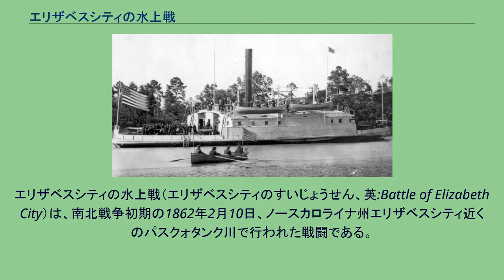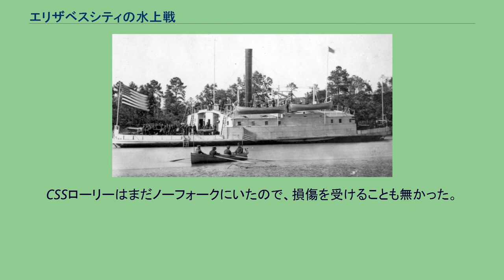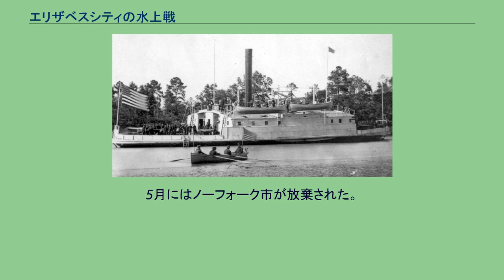エリザベスシティの水上戦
エリザベスシティの水上戦（エリザベスシティのすいじょうせん、英:Battle of Elizabeth City）は、南北戦争初期の1862年2月10日、ノースカロライナ州エリザベスシティ近くのパスクォタンク川で行われた戦闘である。
北軍北大西洋封鎖戦隊の艦船が南軍モスキート戦隊の艦船と対抗した。
南軍はエリザベスシティの南東境界近く、コブスポイント（現在はコブ・ポイントと呼ばれる）にあった4門の大砲からなる岸の砲台からの支援もあった。
この戦闘は北軍陸軍のアンブローズ・バーンサイド少将が率い、バーンサイド遠征とも呼ばれたノースカロライナ州での作戦の一部だった。
結果は北軍の勝利となり、エリザベスシティとその周辺水系を北軍が抑え、南軍の艦艇は捕獲、沈没または逃散ということになった。
エリザベスシティは、北からアルベマール・サウンドに注ぎ入るパスクォタンク川河口近くにある。
町の北にはディズマルスワンプ運河がある。
東にはアルベマール・アンド・チェサピーク運河の南部分があり、狭い陸地によってパスクォタンク川と分かれていた。
ノースカロライナ州から配達される食料や飼料はこの2つの運河を通ってバージニア州の東部に運ばれていた。
特にバージニア州ノーフォークはその生き残り条件としてこれら運河を引き続き使えることが重要だった。
ノースカロライナ州の各サウンドが南軍の支配下にある限り、北軍海軍がチェサピーク湾口を封鎖していたとしてもノーフォークには物資が供給された。
しかし、この状況は1862年2月早々に変化した。
バーンサイドが指揮する北軍陸軍と海軍将官ルイス・M・ゴールズボロが指揮する海軍との水陸協働作戦で、2月7日から8日に掛けて行われた戦闘により、それまでは北軍の脅威からサウンドを遮蔽していたクロータン・サウンドにあるロアノーク島を北軍が占領した。
それ以前に北軍の艦船はこれら運河を封鎖しようとしており、そのためにはハッテラス入り江からパムリコ・サウンドに入り、続いてアルベマール・サウンドに入るとすればロアノーク島の南軍砲台数カ所を通り過ぎる必要があった。
しかし、これら砲台が排除された時点で、北軍海軍を遮るものとすれば南軍海軍のモスキート戦隊があるのみだった。
バーンサイド遠征の最初の一撃は2月7日のロアノーク島の戦いだった。
この2日間の戦闘の初日、19隻の北軍砲艦がクロータン・サウンドに面する南軍の4箇所の砲台と南軍海軍8隻の艦艇に砲撃したが、決着は付かなかった。
北軍の艦船は海軍将官ルイス・M・ゴールズボロが指揮する北大西洋封鎖戦隊の一部だった。
南軍の艦船は海軍将官ウィリアム・F・リンチが率いる戦隊から引き抜かれたものであり、アルベマール・サウンドと周辺水域で活動することを意図したモスキート戦隊と呼ばれた。
モスキート戦隊のうち2隻はこの場にいなかった。
CSSアポマトックスはイーデントンまで補給のために派遣され、戦いの時には間に合わなかった。
スクーナーのCSSブラック・ウォリアーは、戦隊の他の艦船が蒸気駆動であるのに対して帆船だったので機動力が無く、恐らくは戦隊から外されていた。
砲撃戦は正午から日没まで続いた。
戦隊の中で唯一重要な被害と言えるものは、喫水線に穴を明けられ、沈没を避けるために浜に乗り上げたCSSカールーを失ったことだった。
ロアノーク島が翌日降伏したとき、カールーは北軍の手に渡らないように燃やされた。
他の艦船も損傷を受けたが敵の手によってではなかった。
CSSフォレストはスクリューが水中の障害物に当たって損傷し、その後自力では航行できなくなった。
モスキート戦隊の他の艦船は僅かな損傷を受けたに過ぎなかった。
その日の終わりに、単に弾薬が尽きかけたという理由で、フォレストを曳航して引き上げた。
リンチ海軍将官はその戦隊をエリザベスシティまで率いていき、補給とフォレストの修理を行おうとした。
しかし、その弾薬庫を満たすだけの弾薬が無かったので、元CSSカールーの艦長トマス・T・ハンター海軍中佐をノーフォークに派遣した。
後には同じ目的で、ディズマルスワンプ運河にCSSローリーを派遣した。
ハンターは2隻の艦船に補給できるだけのものしかもたらさなかった。
リンチはそれら弾薬を使える艦船で分け合った。
しかし、ローリーは次の戦いには戻って来られなかった。
モスキート戦隊にそれ以上の変化は起こらなかった。
このために次の戦い直前、使える艦船...